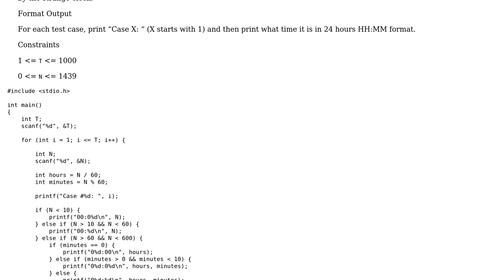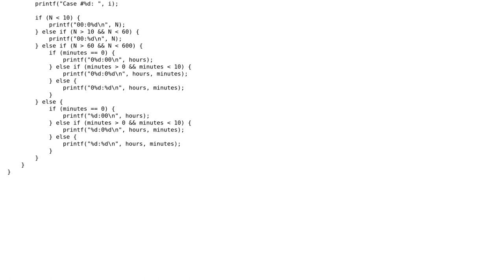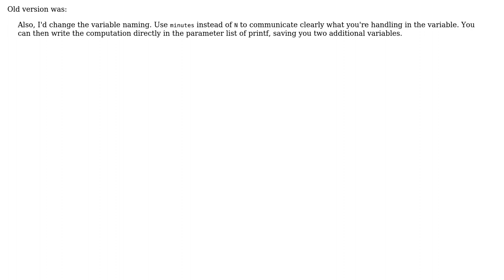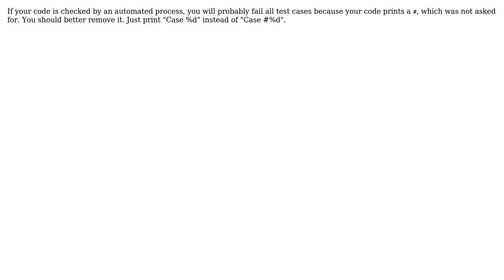Code Review: Converting time in number of minutes past midnight to HH:MM format (2 Solutions!!)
Code Review: Converting time in number of minutes past midnight to HH:MM format

With thanks & praise to God, and with thanks to the many people who have made this project possible! | Content (except music & images) licensed under CC BY-SA | Music | Images & others | With thanks to user Roland Illig user pakgembus user ilkkachu user Cornholio and the Stack Exchange Network Trademarks are property of their respective owners. You are responsible for your own actions.